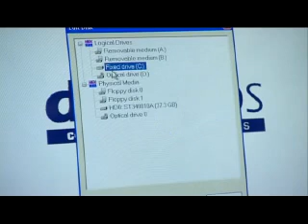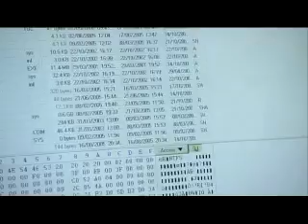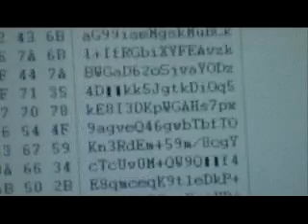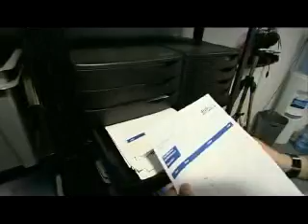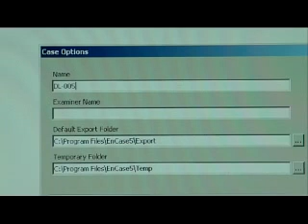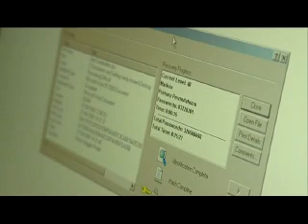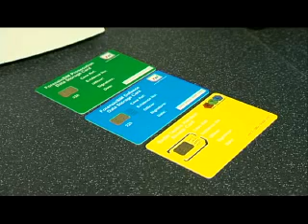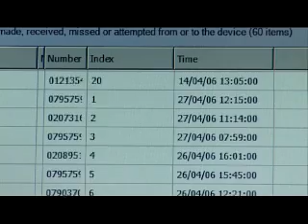Computer Forensics by Disklabs Computer Forensics Services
Computer Forensics and Forensic Data Recovery Services bought to you by the experts in data, Disklabs. See how Disklabs Data Recovery and Disklabs Computer Forensics operate. Gain an understanding of computer forensics with Disklabs